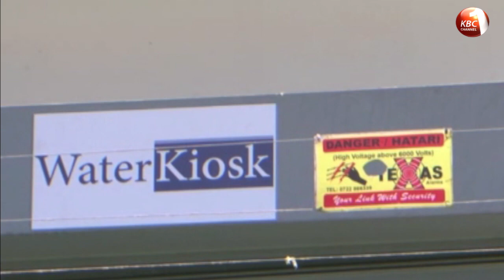Residents of Mtongwe are set to benefit from solar powered water desalination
Residents of Mtongwe in Mombasa County are set to benefit from a solar powered water desalination courtesy of a religious organization. Bilal Muslim Mission of Kenya Chief Executive Officer, Murtaza Jaffer says the organization is determined to positively impact the lives of underprivilidged communities by improving access to clean drinking water.